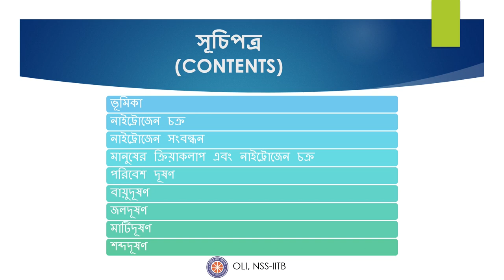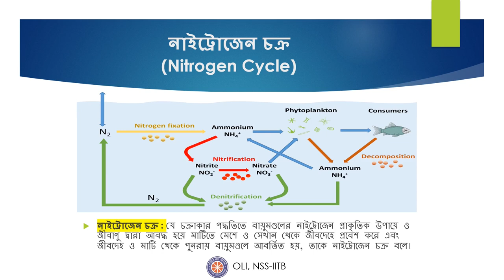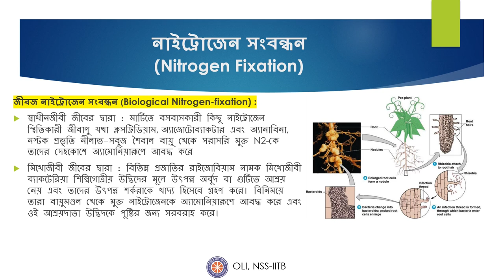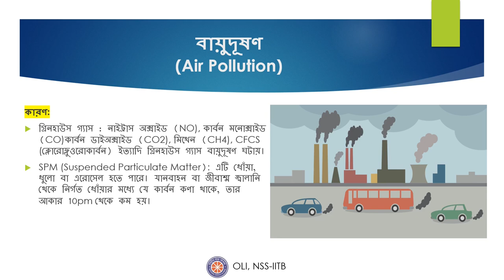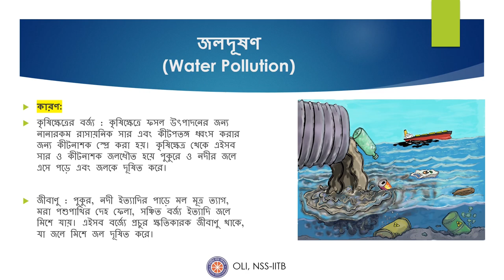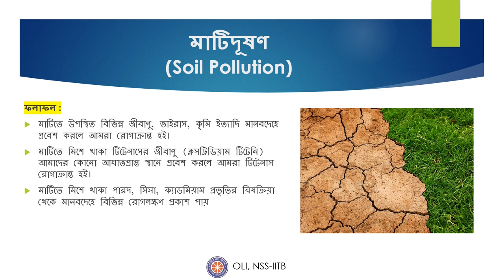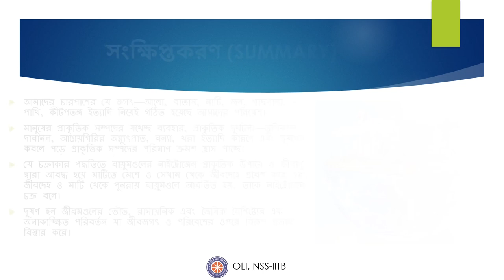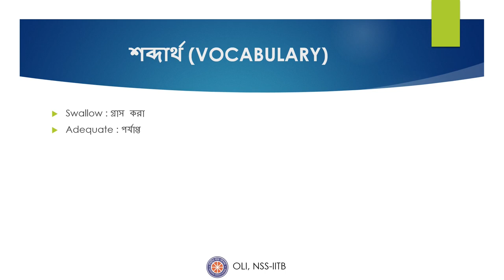পরিবেশ || Environment || Bengali || Class 10 Science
Credits:
Taught by: Amlan Biswas
Reviewed and edited by: Prashant Ranjan

In this video we will discuss some very important concepts of the “Environment” chapter of class 10th Science. This will be the first video in the “Environment” series.

Link to Google form containing the quiz based on this topic

Timestamps:
0:00 Intro
0:07 Overview
0:20 Contents
0:40 Introduction
1:04 Nitrogen Cycle
1:28 Nitrogen Fixation
2:44 Environmental Pollution
3:10 Air Pollution
4:00 Water Pollution
4:51 Soil Pollution
5:42 Noise Pollution
6:31 Summary
6:56 Vocabulary